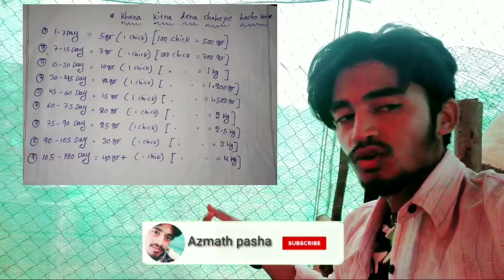murgi ke bacho ko khana kitna dena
Murgi palan🐓 (hen farming) and fish 🐬 farming
Ki total information milegi,
kyu ki mere ye do business hai aap ko har jankari dunga

o jankari aapko hasil honekeliye

    waching for my videos

 friends you want any help

Hen farming
Murgi palan
Fish forming
fush business
murgi business
agriculture all information

duwame yaad rakna apne ye bhai ko